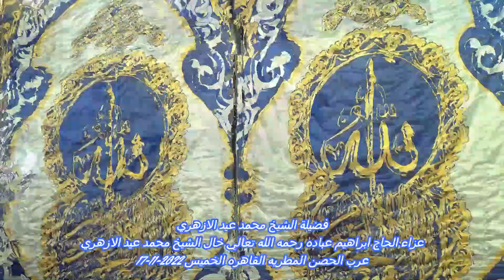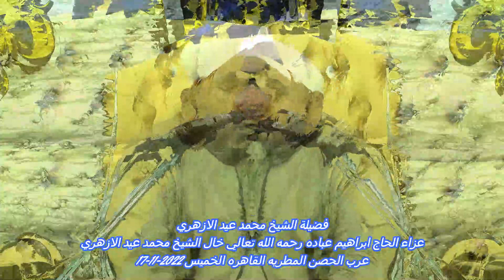تلاوة ( الفجر والبلد مع الدعاء للمتوفي ) لفضيلة القارئ الشيخ محمد عيد لازهري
عزاء الحاج ابراهيم عباده رحمه الله تعالي
عرب الحصن المطريه القاهره الخميس 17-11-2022